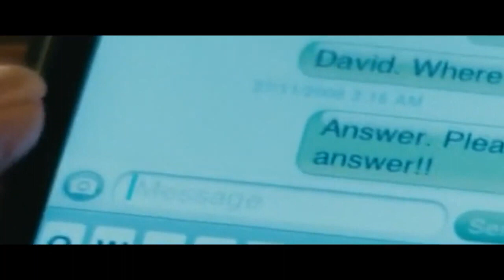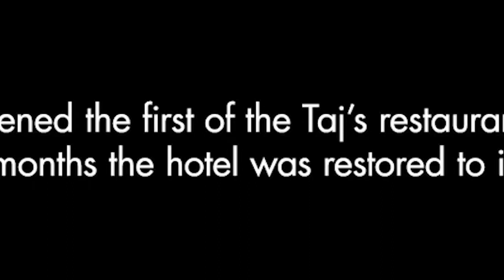The Attacks of 26_11Latest New Best Action Movie 2021 _ English Subtitles _ Hindi Movie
Latest New Best Action Movie 2021 | The Attacks of 26/11 | English Subtitles | Hindi Movie